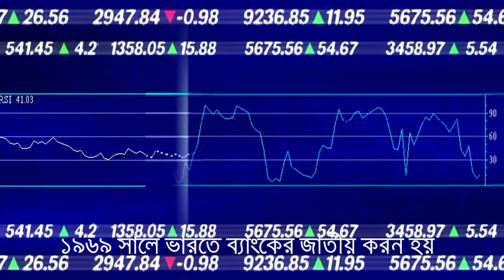নকশাল আন্দোলন | Naxalite | WONDER HISTORY - 2020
নকশাল আন্দোলন একটি কমিউনিস্ট আন্দোলনের নাম। বিংশ শতাব্দীর সপ্তম দশকে পশ্চিমবঙ্গের নকশালবাড়ি থেকে শুরু হয়ে এটি ধীরে ধীরে ছত্তীসগঢ় (তদানীন্তন মধ্যপ্রদেশ) এবং অন্ধ্র প্রদেশের বিভিন্ন অঞ্চলে ছড়িয়ে পড়ে। ক্রমে এটি একটি সন্ত্রাসবাদী আন্দোলনে রূপ নিয়েছিল।

নকশাল বা নকশালবাদী বলতে উগ্র বামপন্থী দলগুলোকে নির্দেশ করা হয়। এসব দলের জন্ম হয়েছিল চিন-সোভিয়েত(Sino-Soviet split) ভাঙনের সময়। মতাদর্শগত ভাবে এরা মাও সে তুং-এর পদাঙ্ক অনুসরণকারী। নকশাল আন্দোলন শুরু হয়েছিল ভারতের পশ্চিমবঙ্গে। ধীরে ধীরে তা ভারতের অনুন্নত অঞ্চলসমূহে যেমন:ছত্তিশগড়, অন্ধ্রপ্রদেশ, ইত্যাদি রাজ্যের প্রান্তিক এলাকাগুলিতে প্রসারিত হয়ে পড়ে।[১] এরা মার্ক্সবাদ এবং লেনিনবাদে বিশ্বাসী এবং ২০০৪ সালে ভারতের কমিউনিস্ট পার্টি (মাওবাদী) নামক দল প্রতিষ্ঠা করে এরা নিজেদের কার্যকলাপ প্রসারিত করেছে। ভারতের প্রায় ৪০% অঞ্চলে তাদের কার্যক্রম ছড়িয়ে পড়েছে, বিশেষ করে “রেড করিডোর” অঞ্চলে প্রায় ৯২০০০ বর্গ কিলোমিটার এলাকা জুড়ে তারা তাদের তৎপড়তা চালিয়ে যাচ্ছে। ভারতের সরকারি গোয়েন্দা সংস্থা “রিসার্চ অ্যান্ড অ্যানালাইসিস উইং” (“র”) এর হিসেব অনুযায়ী প্রায় ২০০০০ মাওবাদী সক্রিয় ভাবে এ কার্যক্রমে যুক্ত আছে। তাদের ক্রমবর্ধমান প্রভাবে শঙ্কিত হয়ে ভারতের সাবেক প্রধানমন্ত্রী মনমোহন সিংহ মাওবাদীদের কে ভারতের অভ্যন্তরীণ নিরাপত্তার বিরুদ্ধে সর্বাপেক্ষা বৃহত্তর হুমকি হিসেবে বর্ণনা করেছেন।

জানা ও অজানা বিশ্ব-এর বিভিন্ন ইতিহাস :

আমার এই চ্যানেল-এ প্রতি রবিবার একটি করে ভিডিও আপলোড করা হয়। অনুগ্রহ করে চ্যানেল-এ নতুন হলে সাবস্ক্রাইব করবেন।যদি ভিডিও গুলো দেখে কিছু তথ্য জানতে পারেন তাহলে ভিডিও টি অবশ্যই লাইক করবেন।আর কমেন্ট এ জানাবেন ভিডিওটি কেমন লাগল।যারা ইতিমধ্যে চ্যানেল সাবস্ক্রাইব করেছেন তাদের অসংখ্য ধন্যবাদ।

This channel may use some copyrighted materials without specific authorization of the owner but contents used here falls under the “Fair Use” Copyright Disclaimer under Section 107 of the Copyright Act 1976, allowance is made for “Fair Use” for purposes such as criticism, comment, news reporting, teaching, scholarship, and research.